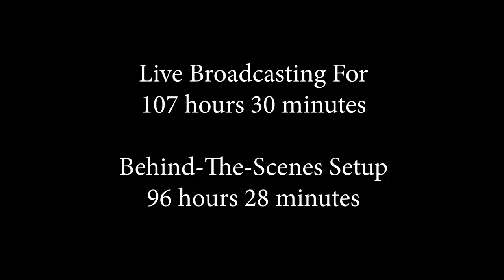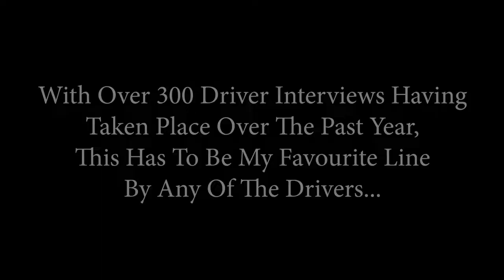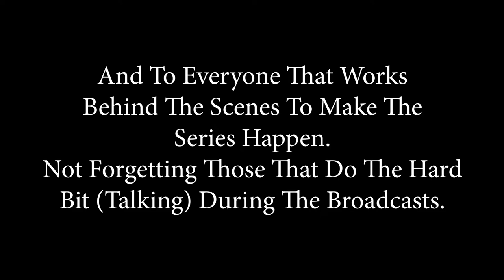1 Year wtih VRRC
Today (11th May) marks one year of broadcasting for the Virtual Reality Racing Club.